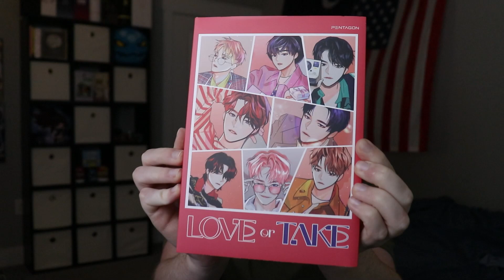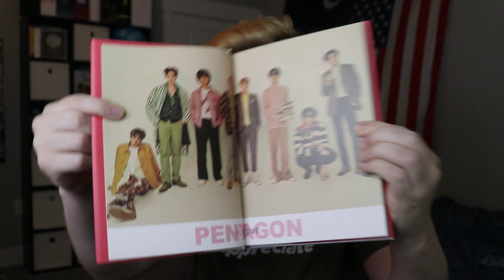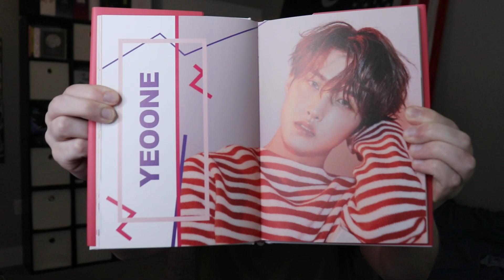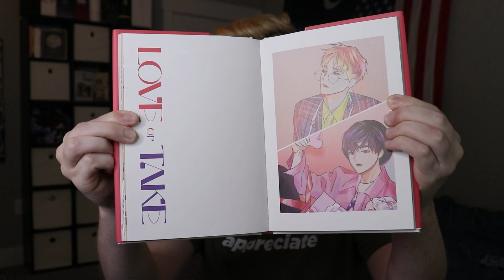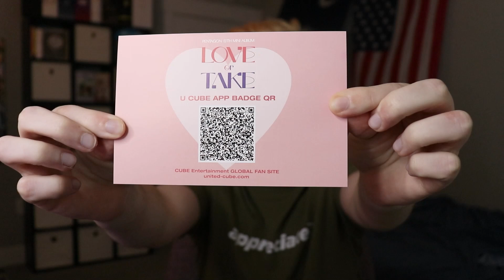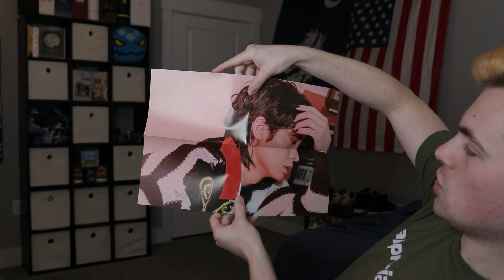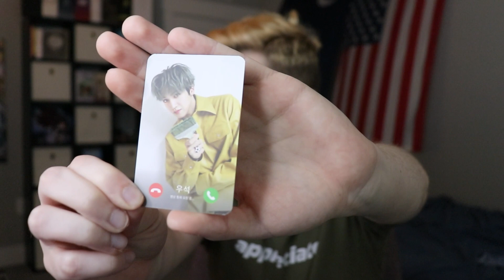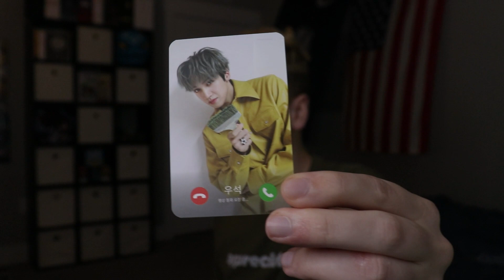RAP LINE PULLS (Pentagon 펜타곤 'Love or Take' Album Unboxing/Reaction)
🧐 So glad I bought one.

🥺 Yuto best boy.